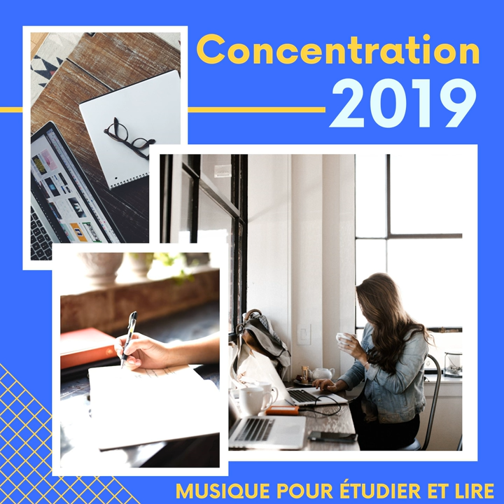La lecture rapide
La lecture rapide · Asia Ensemble

Concentration 2019 - Musique pour étudier et Lire

Composer: Giordano Trivellato
Composer: Giuliano Sacchetto
Music  Publisher: Tobacco Music Edition (Gema)